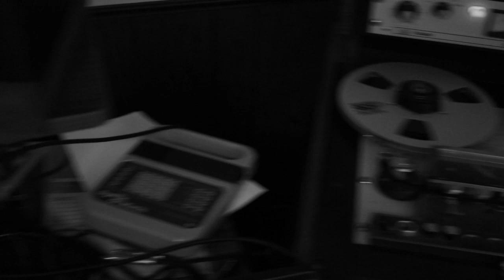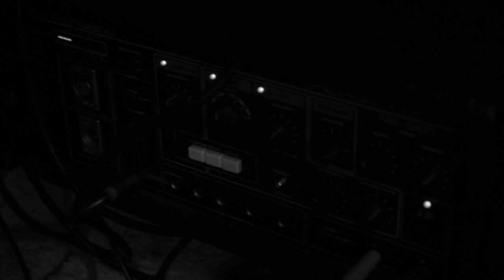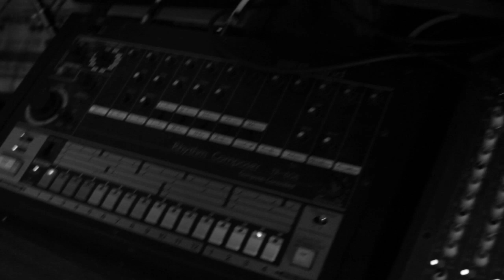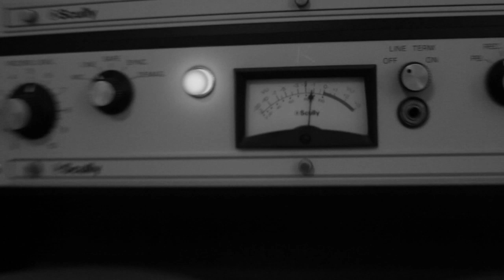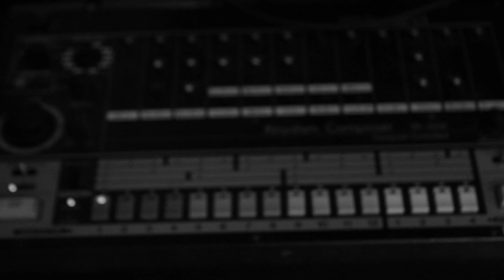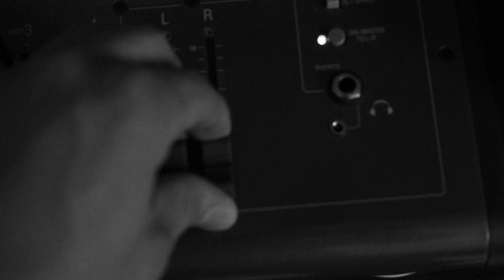Analogic II 720p.wmv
Heres a studio video shot on a Canon 7D. A few mistakes here and there but you'll get the idea.